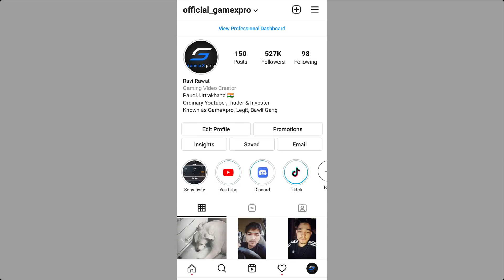😤 Why BGMI Ban Pan System Totally Failed to Ban Hackers - No Ban to Hackers - GameXpro